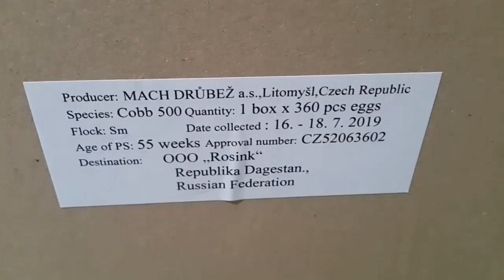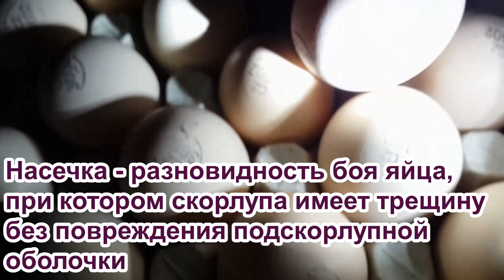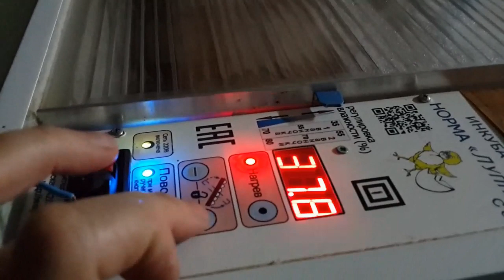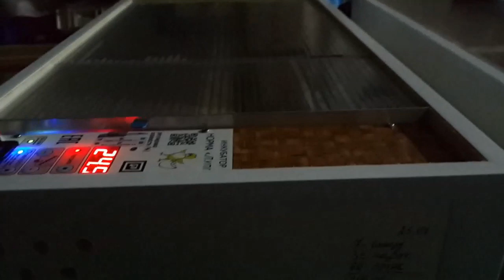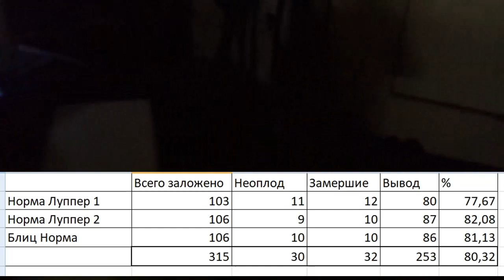Инкубация. Закладка яйца. Овоскопирование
Это видео о подготовке и дезинфекция инкубаторов Блиц Норма (Луппер), закладке инкубационного яйца и выводе цыплят бройлера Кобб-500.